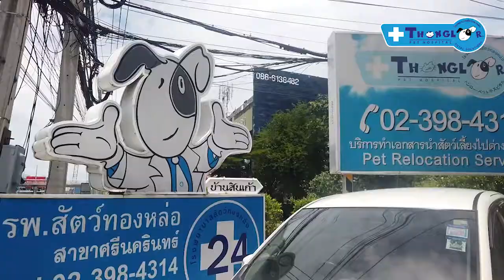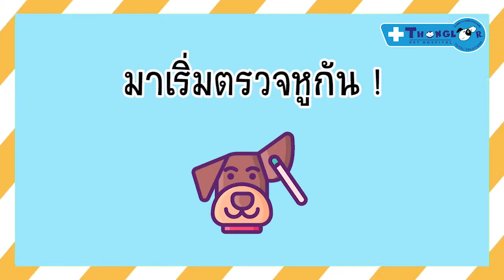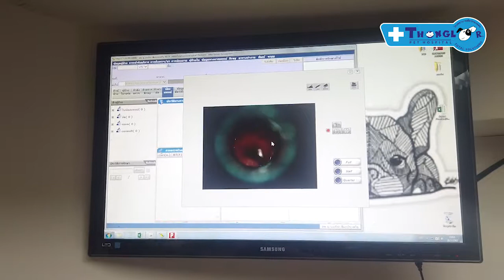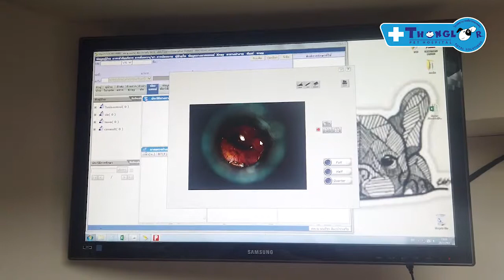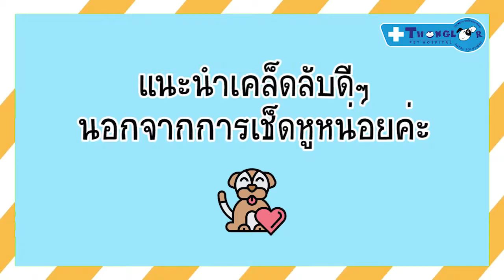VLOG: การดูแลและทำความสะอาดหูน้องหมาที่มีหูยาว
Alesso Acre และ Sansa ใช้บริการ Pet Taxi ไปพบคุณหมอจ๊อยที่โรงพยาบาลสัตว์ทองหล่อ สาขา ศรีนครินทร์ เพื่อตรวจสุขภาพหู มาฟังคุณหมอจ๊อยแนะนำการดูแลและทำความสะอาดหูของน้องหมาที่มีหูพับและหูยาวกันครับ!

เกร็ดความรู้: หลายท่านอาจเข้าใจว่าสามารถใช้น้ำเกลือเช็ดหูน้องหมาเพื่อช่วยฆ่าเชื้อโรค ในความเป็นจริงแล้ว เยื่อบุภายในช่องหูน้องหมามีความบอบบางมากกว่าผิวหนังบริเวณอื่น ดังนั้น ไม่ควรเช็ดหูด้วยน้ำเกลือเพราะจะทำให้หูน้องหมามีการระคายเคืองหรืออักเสบได้ ทางที่ดีควรใช้น้ำยาล้างหูตามคำแนะนำของสัตวแพทย์นะครับ

โรงพยาบาลสัตว์ทองหล่อ สาขา ศรีนครินทร์
Thonglor Pet Hospital Srinakarin Branch